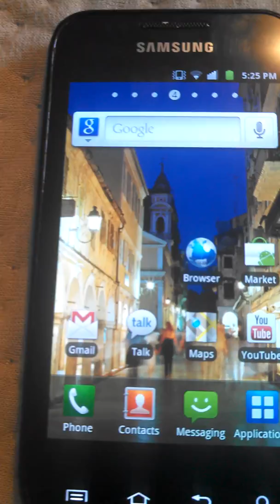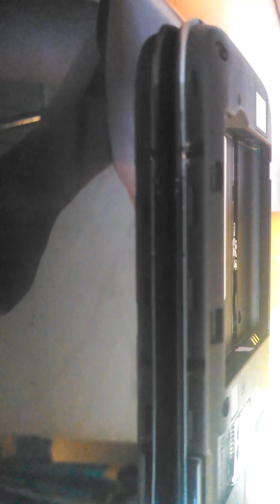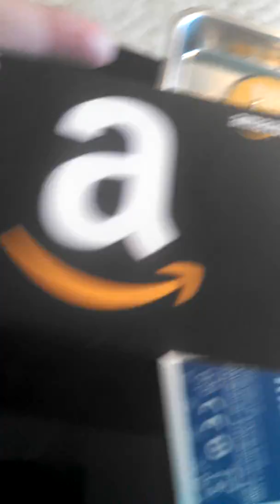Taking the original Samsung Galaxy S apart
I got a hold to the Samsung Galaxy S buy some I think someone gave it to me I'm not a hundred percent sure but I'm not a hundred percent sure but I did I do have it it is real is very old it does still function after the tear down and that's about it